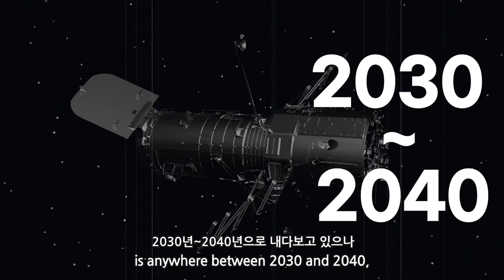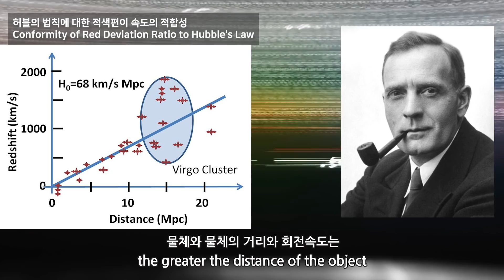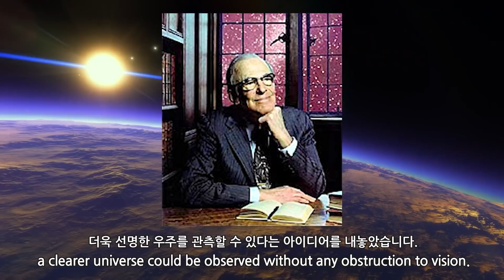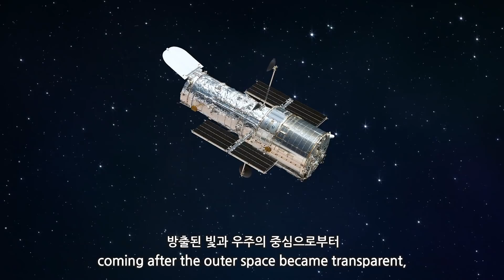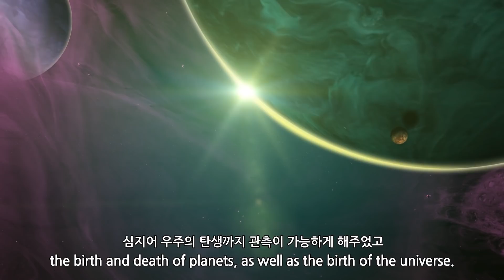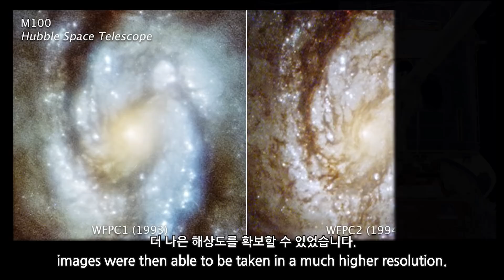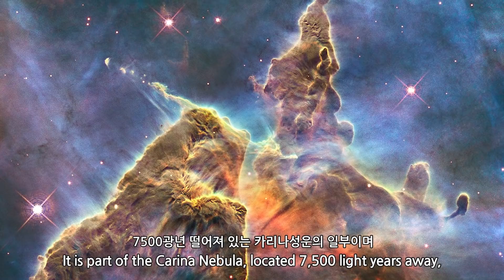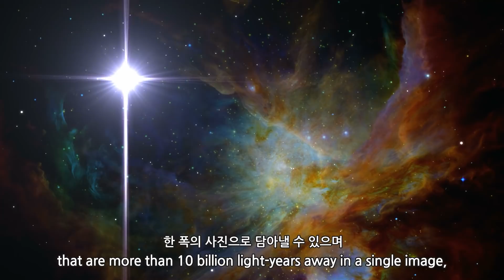우주를 밝힌 기적의 허블 우주망원경 / 육안의 100억 배이며 16,000㎞ 멀리서 반짝이는 반딧불을 탐지할 수 있을 정도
우주 공간이 투명해진 대략 5억 년이 지난 시점부터 방출된 빛과
우주의 중심으로부터 오랜 시간을 거쳐 이제 막 지구에 도착하기 시작한
빛까지를 포착할 수 있습니다.
허블우주망원경을 통해 초거성이 생을 다할 때 발산하는 빛과 현상을
관찰할 수 있게 되었습니다.
허블을 통해 먼 초신성이 우리은하로부터 더 빨리 멀어지고  있다는 사실을
확인하였는데  이것은 우주가 알려져있는 속도보다
더 빨리 팽창하고 있다는 증거입니다.